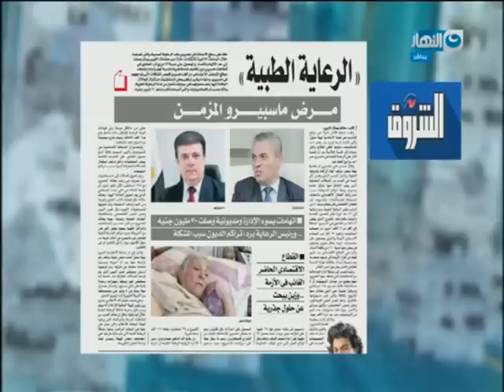اخر النهار - وفاة "خالد رزق" القائم بأعمال رئيس القناة الأولي السابق إثر تعرضة لوعكة صحية